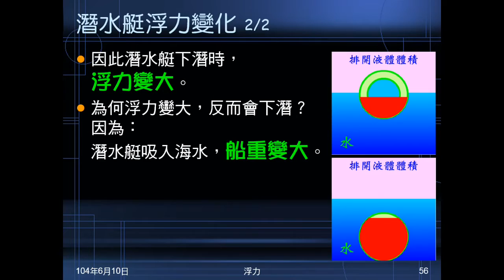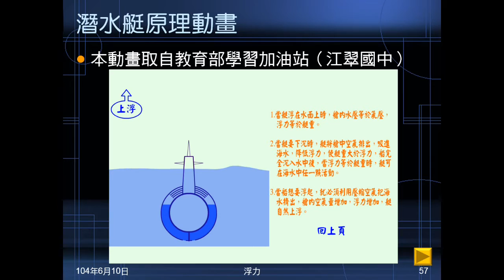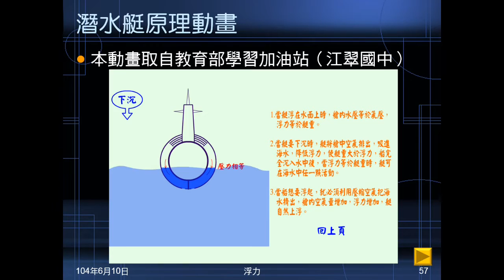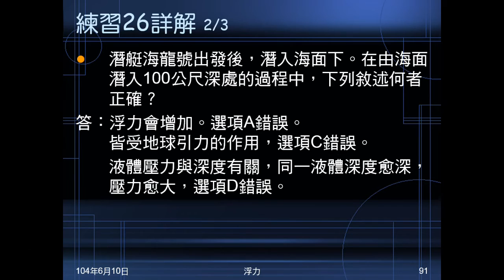103學年國二理化 常見的力35：潛水艇浮力變化、練習26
說明解釋潛水艇上浮與潛水的浮力變化。練習26問潛水艇下潛時，浮力、靜水壓力變化等敘述，何者正確。